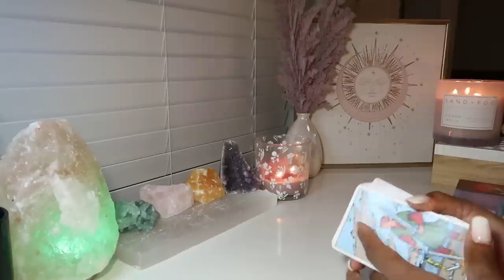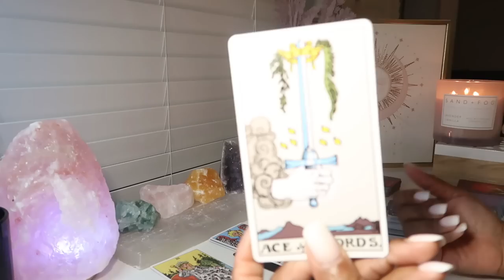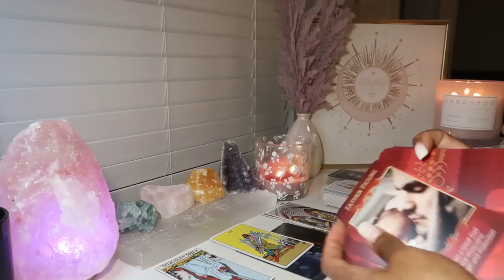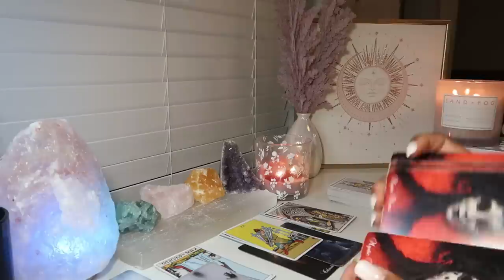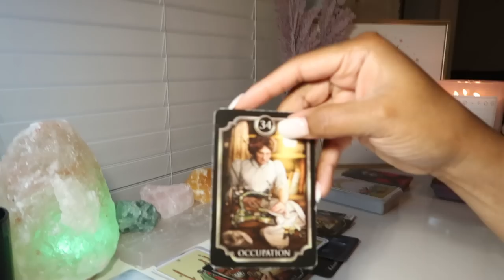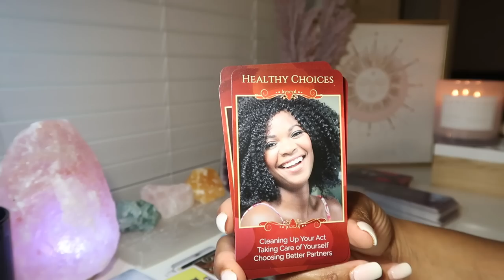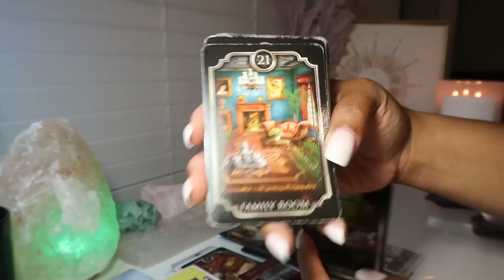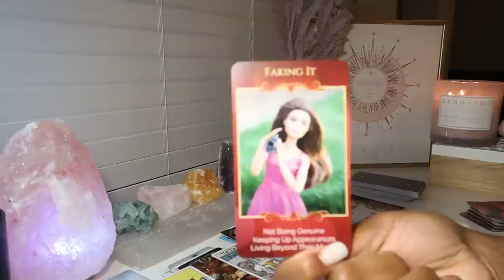CANCER💗THEY HAVE A DIRTY PAST THEY WANT TO TELL YOU ABOUT- BUT FEEL LIKE YOU WOULD JUDGE THEM!